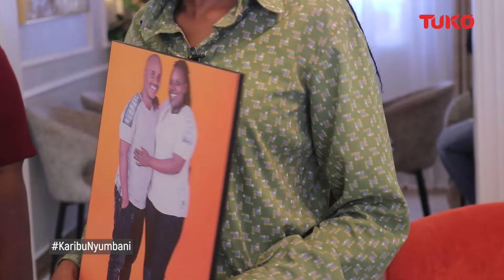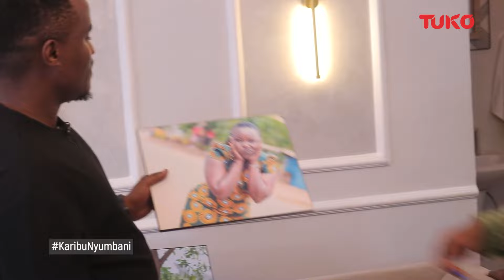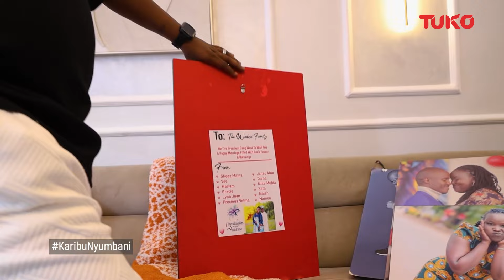Inside Wadosi family's multimillion house, classy interior and modern finishing. | Tuko Extra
Wadosi family is a real definition of trusting the process in less than a year they've been able to transform this space into such a luxurious cosy home.